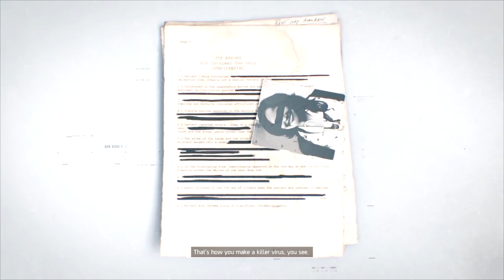The Division - Unknown Signal - Ending! (PS4)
Thank you guys for your patients!.. really appreciate it. Much love and Salute!